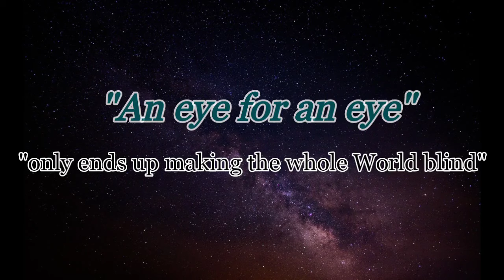World Peace drawing with oil pastel step by step/communal harmony drawing.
PEOPLE ALSO SEARCH FOR
Journey of Peace drawing
War and Peace drawing
Message of Peace Drawing
Intational Peace Day Drawing
Peace Drawing Hand
Peacock drawing
World Peace Painting
Drawing on Peace as i see it
Peace Poster Contest ideas
Drawing of peas
Earth Drawing
world peace drawing
world peace drawing easy
world peace drawing with oil pastels
world peace drawing competition
world peace drawing images
world peace drawing pictures
world peace day drawing
world peace poster drawing easy
peaceful world drawings